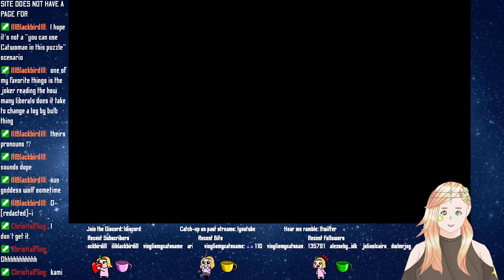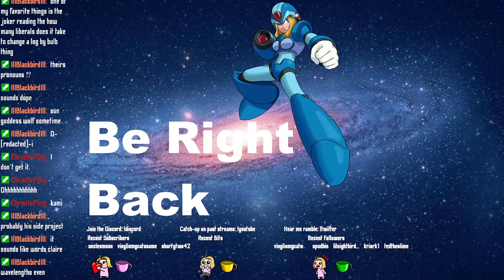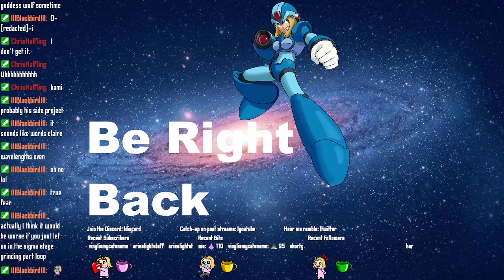Let's Unalive the Knight - Batman Arkham Knight #5